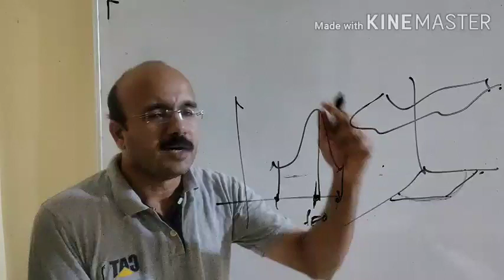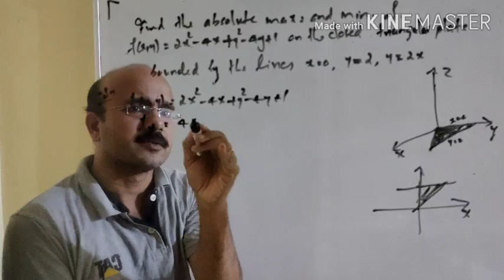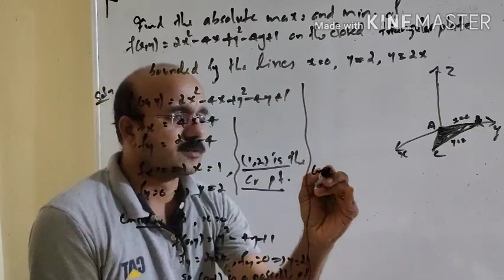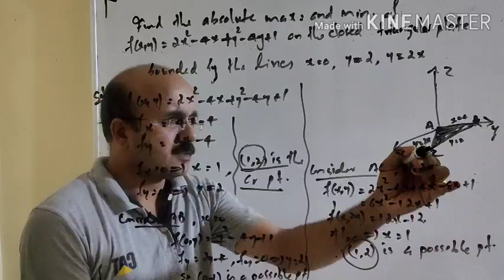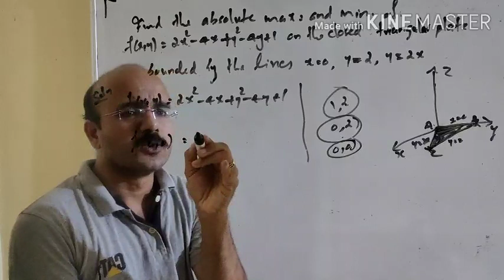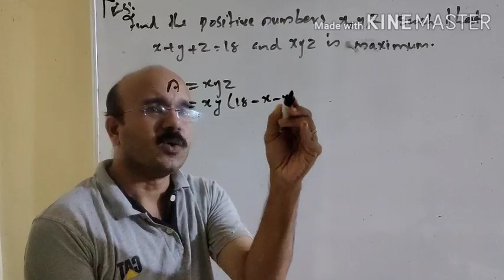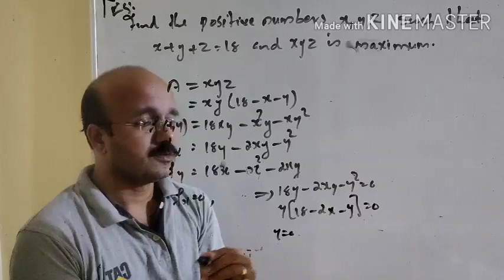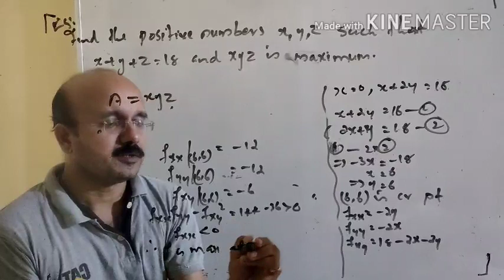Partial derivatives.. extreme values. Lecture 2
Absolute max/min